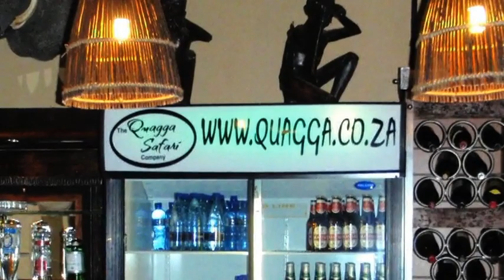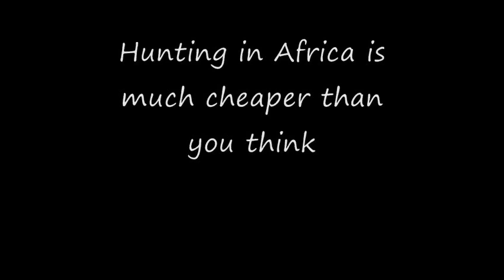2010 Africa Hunting bow and rifle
South Africa hunting at it's best - camera, bow and rifle